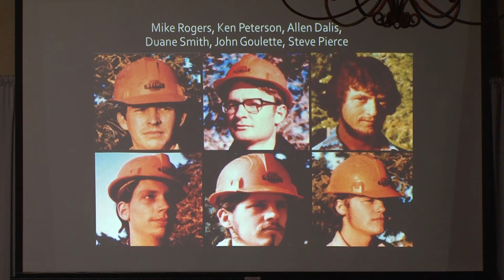Fire in The Sky: World Reaction Then & Now Part 1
Travis Walton at the 2017 30th Annual Ozark Mountain UFO Conference in Eureka Springs, Arkansas!

A recap of the original events followed by Travis' personal perspectives on its meaning to him and world at the time and then developed into more enlightened understanding of its current implications to humanity and to our future.